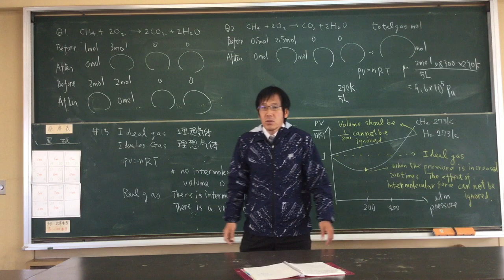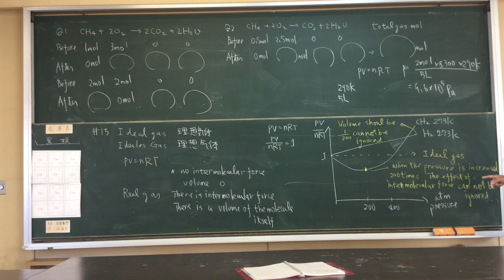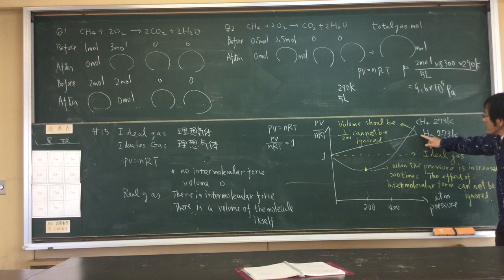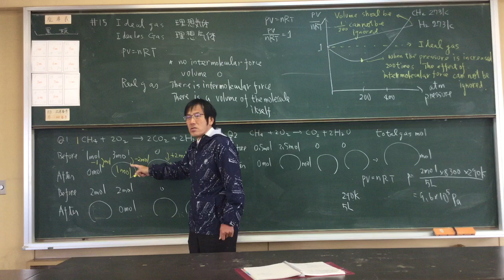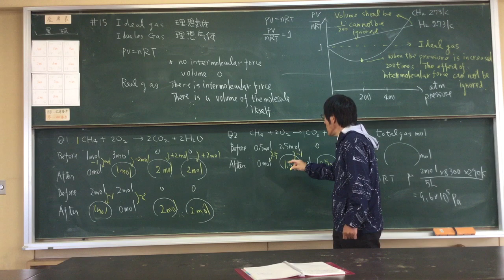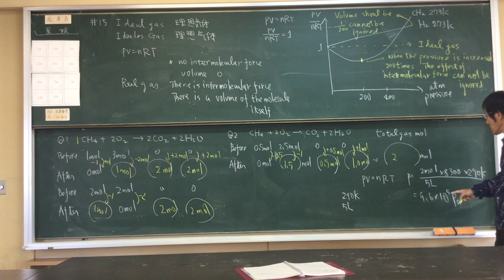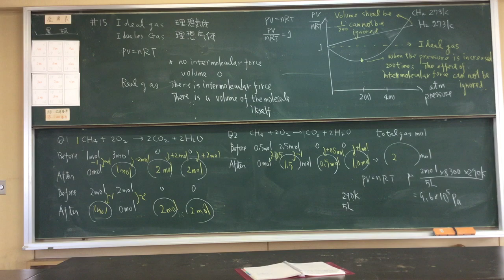#15 Ideal gas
Ideal gas in English
Lessons by Japanese high school teacher
 Naokazu Yoshikawa